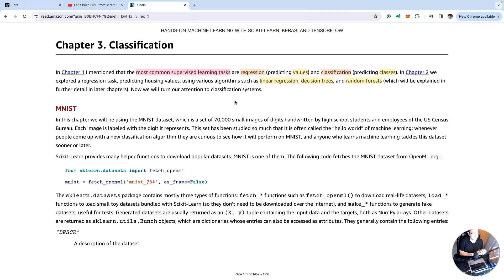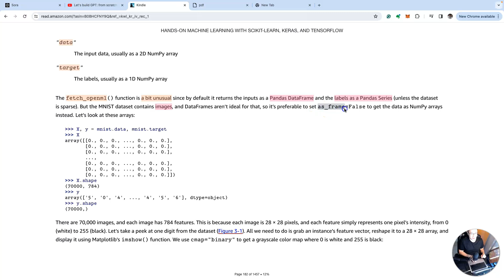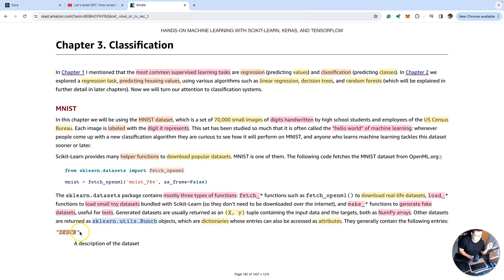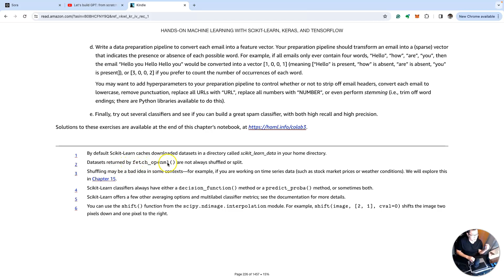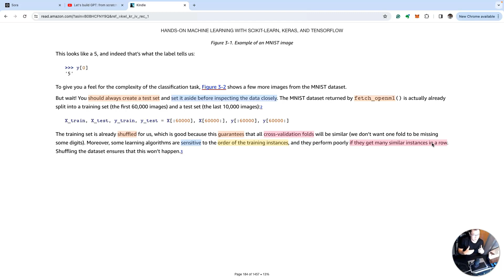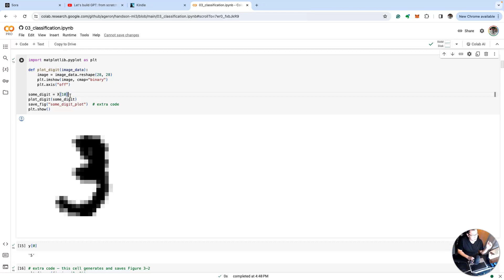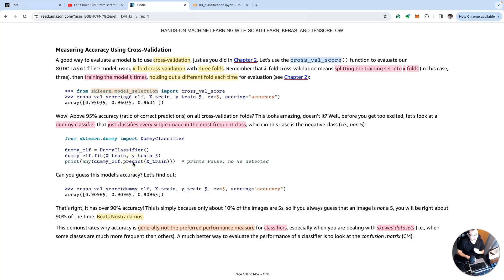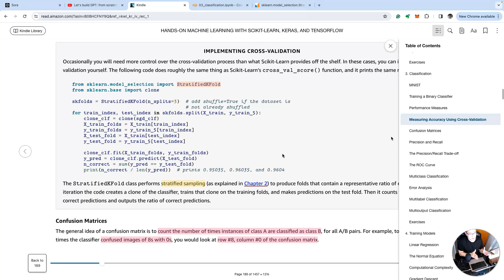Hướng dẫn trọn bộ: Hands-On Machine Learning with Scikit-Learn, Keras & TensorFlow. Chapter 3 Part 1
Nội dung chính:

🚀 Giới thiệu về regression và classification, hai nhiệm vụ phổ biến của supervised learning. Trong đó, regression dự đoán giá trị liên tục, còn classification dự đoán loại hoặc thể loại của dữ liệu.

📘 Chương trước là nói về bài toán regression ở chương trước, sử dụng nhiều thuật toán khác nhau như linear regression, decision trees và random forest để dự đoán giá của nhà.

🤖 Thì ở đây chuyển sang phân tích về bài toán classification, bắt đầu với việc làm quen với bộ dữ liệu MNIST, bộ dữ liệu này gồm 70.000 hình ảnh các chữ số viết tay.

🔍 Bộ dữ liệu MNIST được sử dụng rộng rãi đến mức được coi là "Hello World" của machine learning. Các hình ảnh được gán nhãn với số tương ứng mà chúng thể hiện.

💡 Cung cấp cái nhìn chi tiết về cách làm việc với bộ dữ liệu MNIST, từ việc tải dữ liệu, xem xét cấu trúc dữ liệu, đến visualizing các chữ số.

🌐 Thảo luận về cách chia bộ dữ liệu thành training set và test set, và một số lưu ý quan trọng khi làm việc với bộ dữ liệu này trong machine learning.

🤖 Giới thiệu về kỹ thuật cross-validation, một phương pháp đánh giá hiệu suất mô hình học máy một cách hiệu quả. Cross-validation giúp kiểm tra mô hình trên nhiều phần dữ liệu khác nhau để đảm bảo mô hình hoạt động tốt trên dữ liệu mới.

💡 Thảo luận về các vấn đề liên quan đến việc đánh giá mô hình, bao gồm vấn đề của dữ liệu không cân xứng và cách các chỉ số đánh giá như accuracy có thể không phản ánh chính xác hiệu suất mô hình trong một số trường hợp.

📊 Đề cập đến các kỹ thuật khác như dummy classifiers, được sử dụng để so sánh hiệu suất mô hình với một baseline đơn giản, giúp xác định xem mô hình có thực sự học được từ dữ liệu hay không.

🔍 Giới thiệu sơ bộ về các chỉ số đánh giá khác như precision, recall và F1 score, mà sẽ được thảo luận chi tiết hơn trong các phần tiếp theo của video.